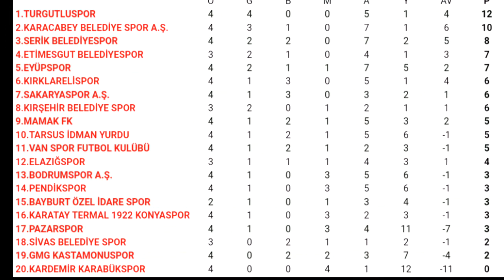Etimesgut Belediyespor - Elazığspor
TFF 2. Lig Kırmızı Grup, 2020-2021 sezonu 5. hafta maçı öncesi bazı bilgiler.